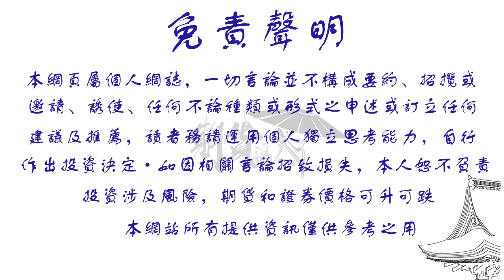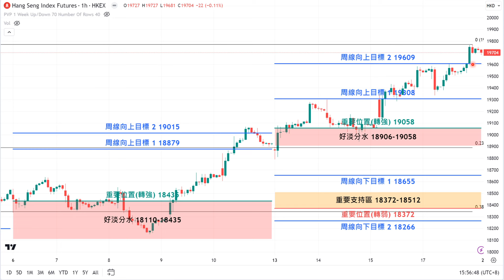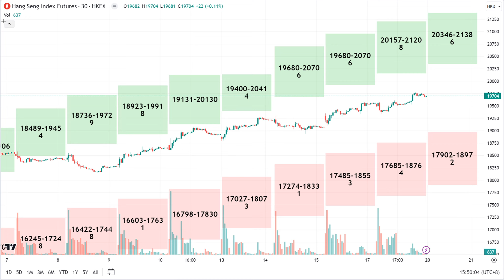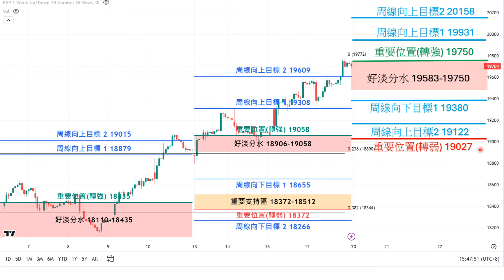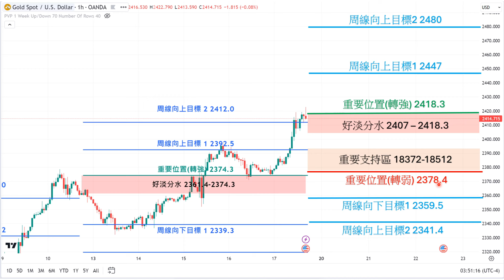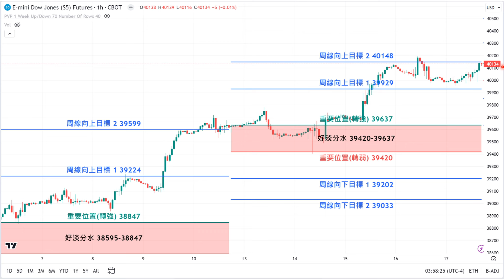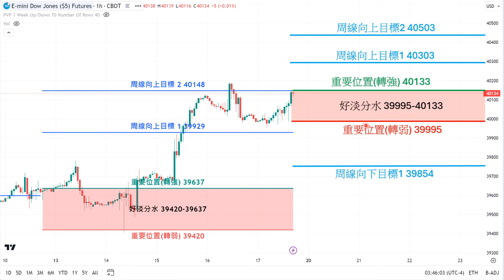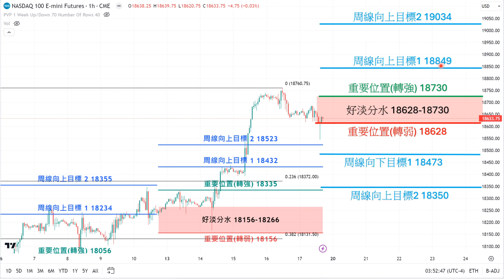第161次每周和你傾 [5月19日], 恆指可否挑戰兩萬點?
第161次每周和你傾 [5月19日]